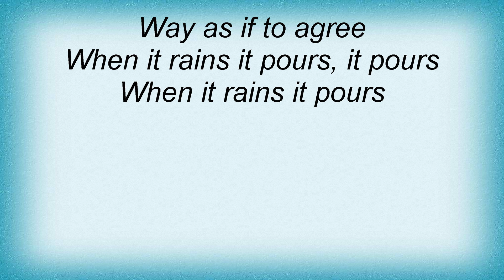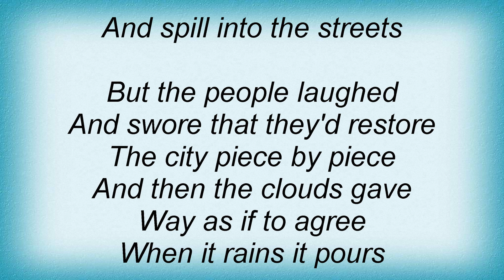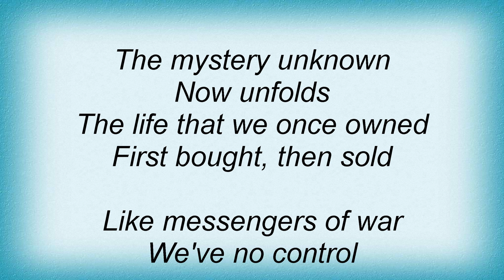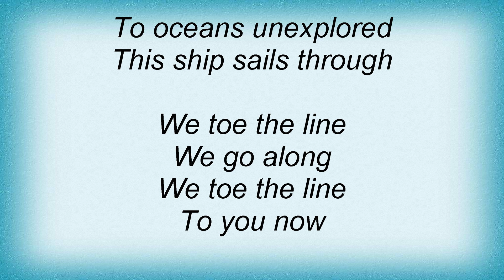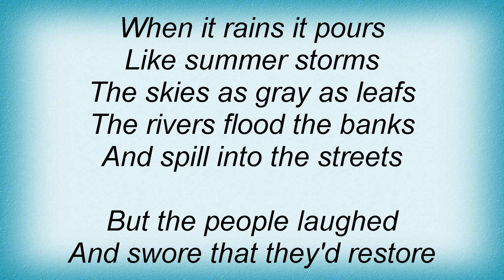Rise Against - Historia Calamitatum Lyrics